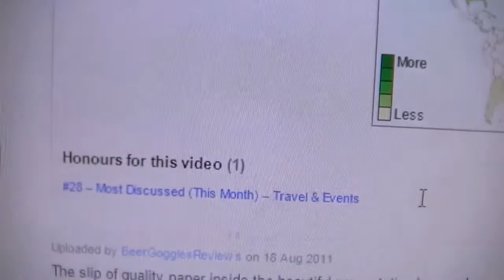Metropolitan Brewing Co Big Bad Wolf